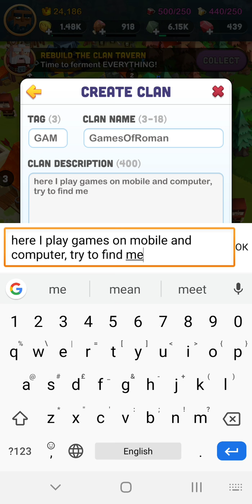Kingdoms of Heckfire - первый взгляд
Как оказалось обычная стратегия про строительство замка и атака на других игроков, ничего особенного